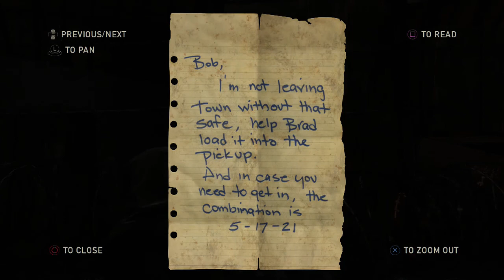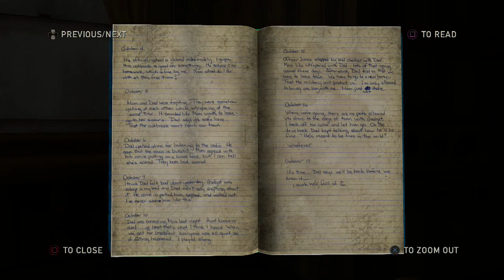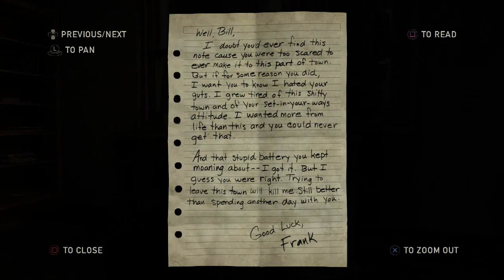The Last of Us Remastered - Bills Town [4]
The Last of Us Remastered: Bills Town

Sub Chapters

The Woods - Safehouse - Graveyard - High School Escape